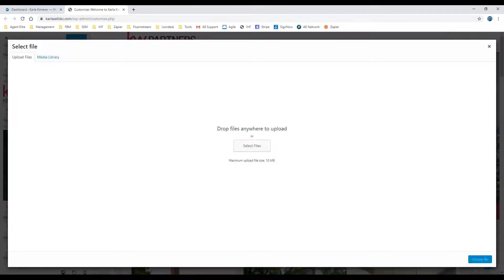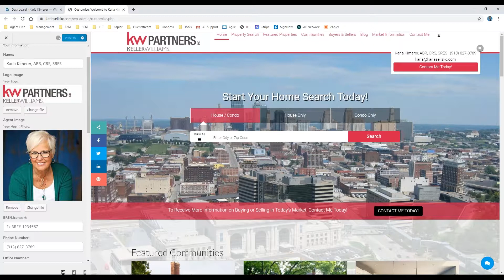Change your Logo or Headshot on your Website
Click on the Customize icon either in your favorites or in the top left Menu in your dashboard. You'll see the live preview of your website in edit mode and the options menu on the left. Click on Agent Information on the left. Here you can easily click on "change file" to choose a new image file for your head shot or logo. Don't forget to click publish!

Visit AgentElite.com for more.